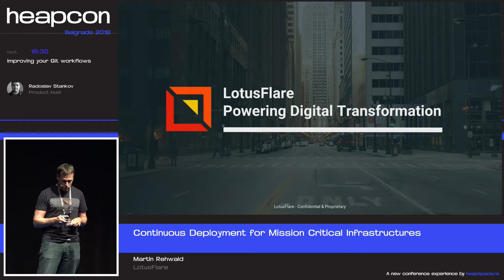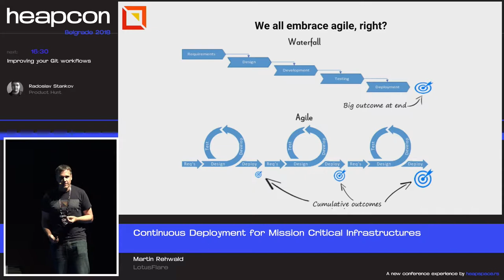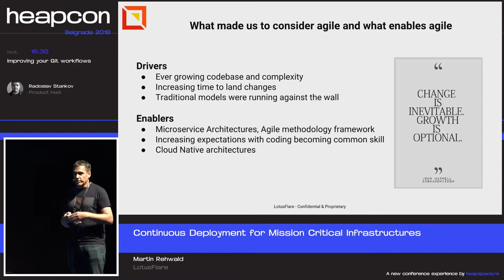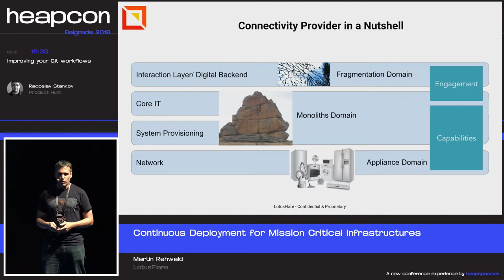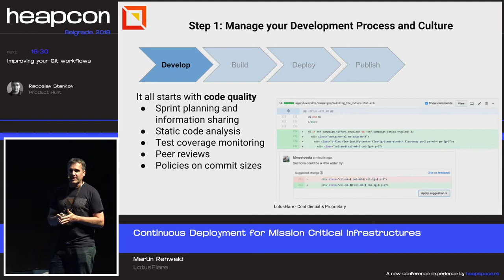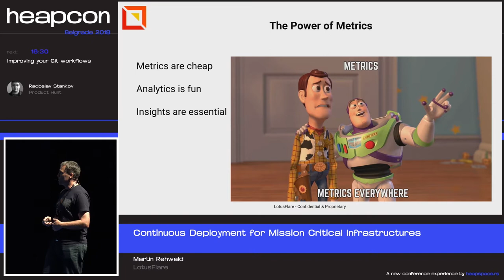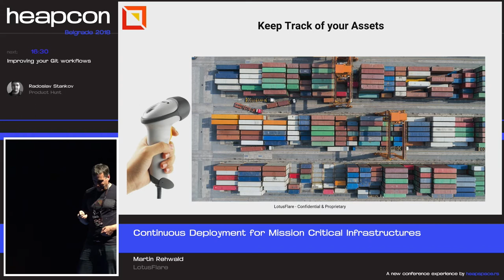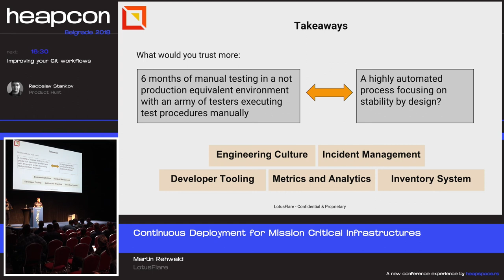Heapcon 2018 | Continuous Deployment for Mission Critical Infrastructures - Martin Rehwald